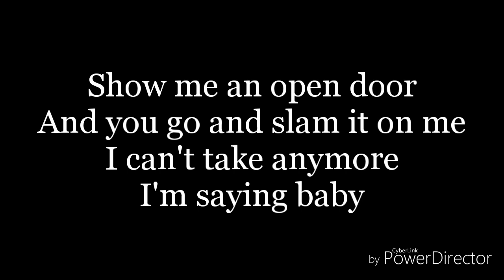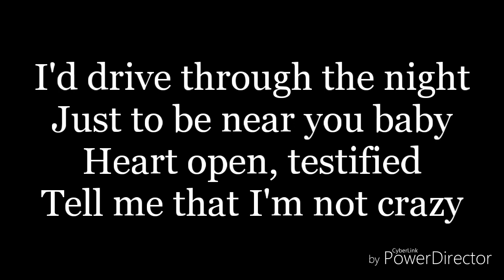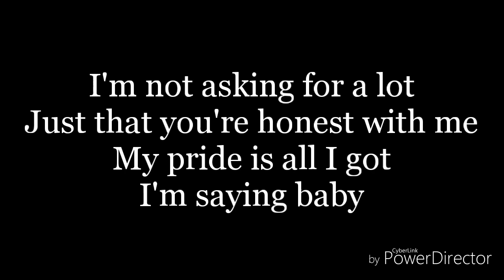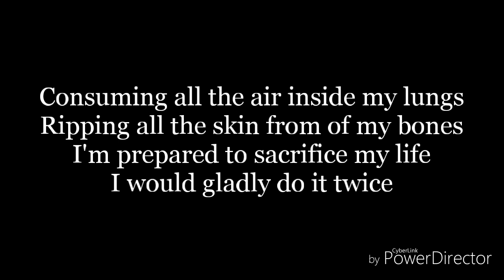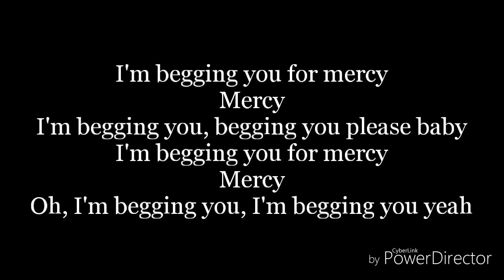Mercy-lyrics-Shawn Mendes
I don't own or claim Mercy